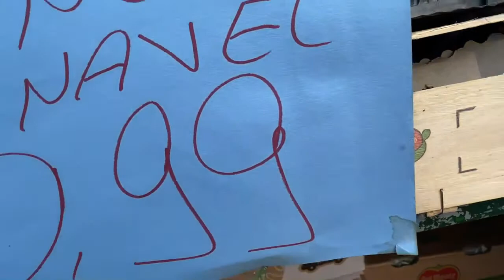Vegetables & Fruits Shop Tour Rome ,Italy Arshad VLOG 04 in Hindi Covid 19 1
Vegetables & Fruits Shop Tour Rome ,Italy |Arshad VLOG 04 in Hindi Covid-19